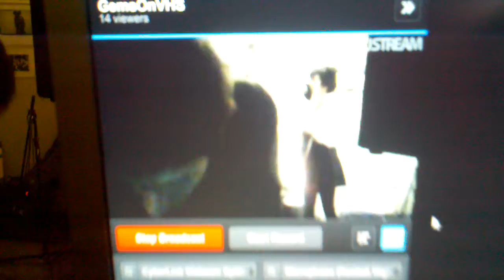GreenRoomNashville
GreenRoomNashville - natalie prass